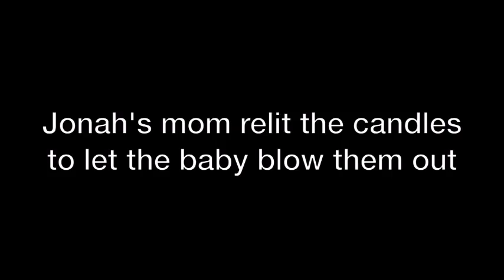ALEX ERNST BEST MOMENTS - DAVID'S VLOGS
A compilation of Alex from recent and old vlogs, hope you like it 🤗